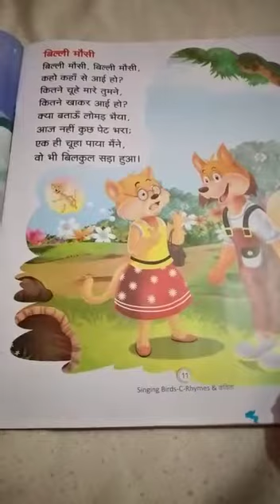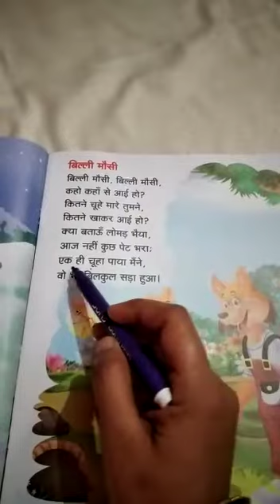Class LKG Hindi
Mpps